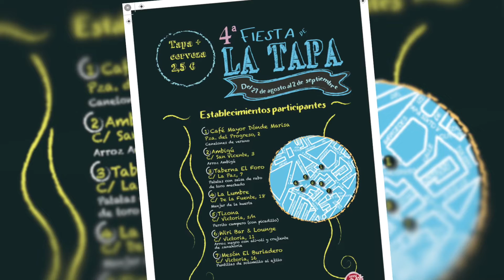La Fiesta de la Tapa volverá a animar las mañanas en las Fiestas de Sanse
Cada mañana de fiestas, y ya van cuatro años, el casco histórico de Sanse nos invita a pasear por sus calles entre tapa y tapa.

Hasta siete establecimientos se unirán durante las Fiestas 2018 para dar forma y paladar a la 4ª Fiesta de la Tapa, en la que podremos degustar tapa y cerveza por un precio cerrado de 2,5 euros.

Cada bar se esmera en preparar una tapa distinta y deliciosa durante los días que dura la promoción, los mismos que las fiestas, del 27 de agosto al 2 de septiembre, una ruta que pasa por El Café Mayor, el Ambigú, la Taberna El Foro, La Lumbre, el Tizona, Wiri Bar y el Mesón El Burladero, en la que también encontraremos juegos infantiles y charangas.